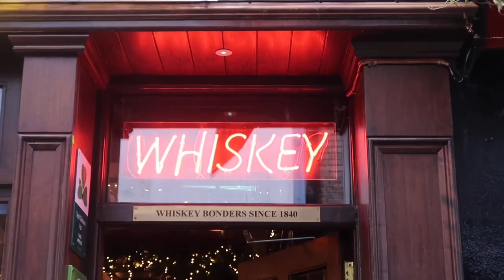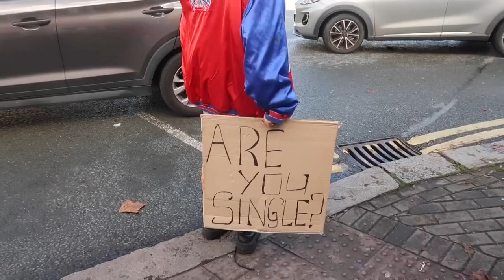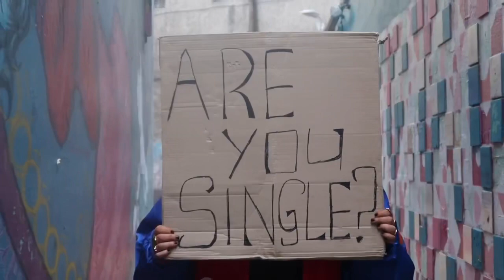Georgia G - Are You Single?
Helloooo! This is the official music video for my tune Are You Single? Missy & myself decided to film our vlog in town carrying around the iconic Are You Single Sign. She also got a video of me playing the tune upstairs in Whelan's! A BIG MAJOR THANK YOU to Missy Keating who recorded and edited the video. I hope you enjoy! :)

A big thanks to John Leamy, Tadhg Griffin, Jamie Burke, and Ben Cooper for rockin out with me!
Written by: Lauryn Gaffney & I
Producer: Ally Donald
Mixed & Mastered by: Niall Woods
copyright: Gragaff